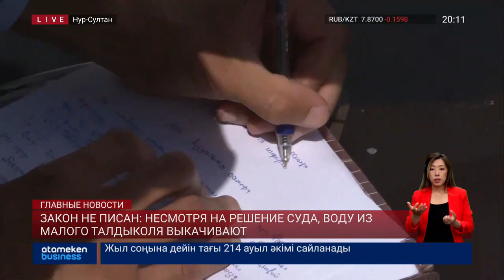Закон не писан: Несмотря на решение суда, воду из Малого Талдыколя выкачивают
Несмотря на запрет суда осушать Малый Талдыколь, строители продолжают это делать. Это подтверждают члены инициативной группы «SOS Taldykol» и местные жители. Напомним, ранее столичный суд признал действия акимата незаконным и отменил постановление о переводе земель Малого Талдыколя из водного фонда в земли населенного пункта, но коснулось это только шестого, седьмого и девятого участков. Однако, как заявляют эко-активисты, решение суда проблему не решило. Саяна Санакова разбиралась.